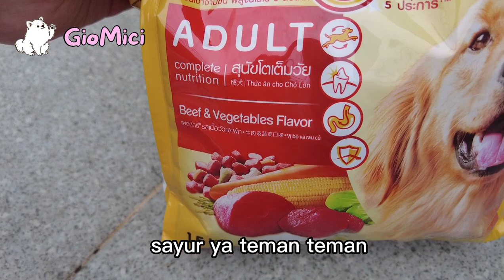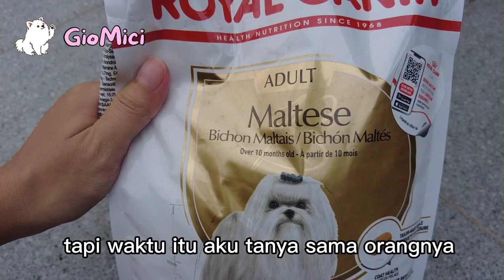Anjing Bisa Milih Mana Dogfood Yang Dia Suka - Mici Vlog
sama seperti manusia hewan juga punya selera ya😂

micideputi
giovgee